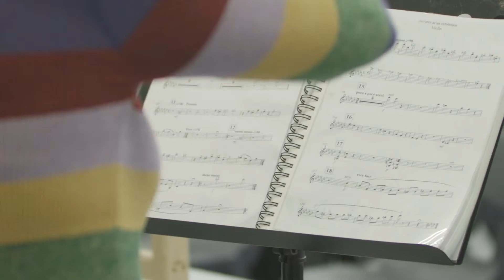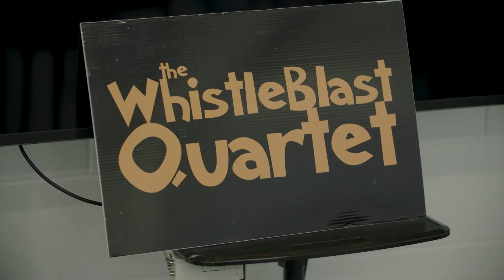Mercy Mounthawk Secondary School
Composition Programme workshops at Mercy Mounthawk Secondary School, Tralee.